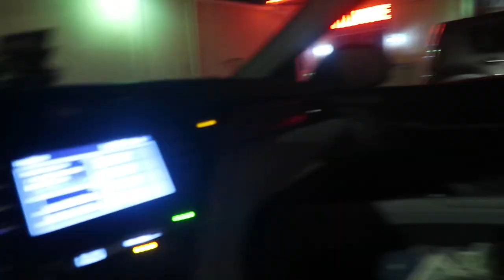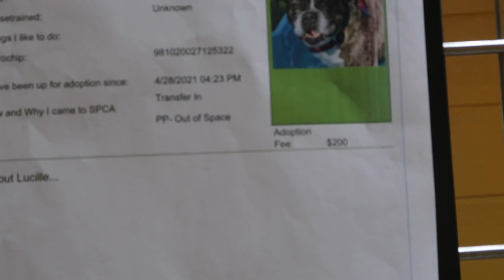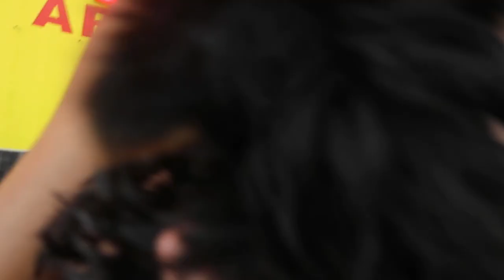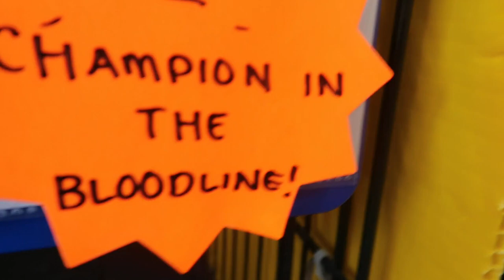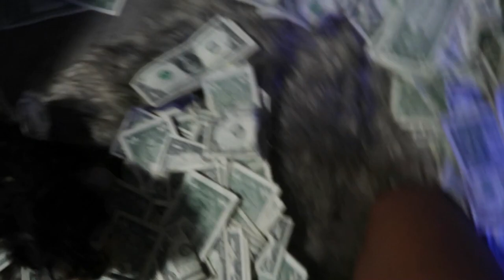I GOT A TEACUP YORKIE : VLOG !!!🐶